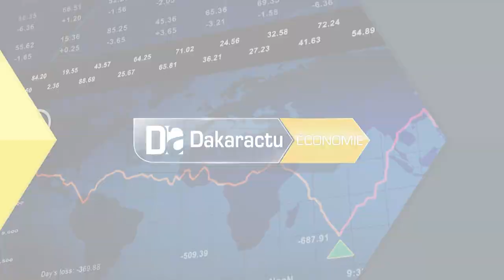Reconnaissance: Oumou informatique honore serigne Mboup l'une des salles porte son nom